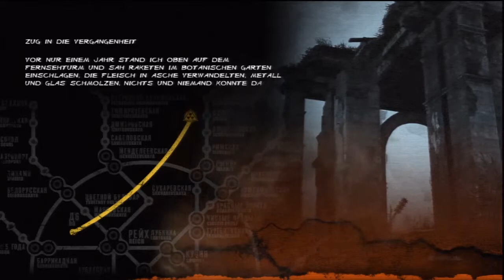Let's Play Metro Last Light [HD] [Deutsch] - Part 2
Let's Play von Basti (LBPlace) auf Playstation 3

Metro Last Light